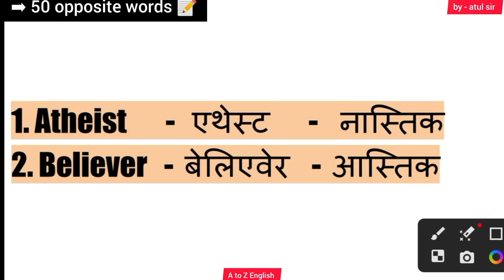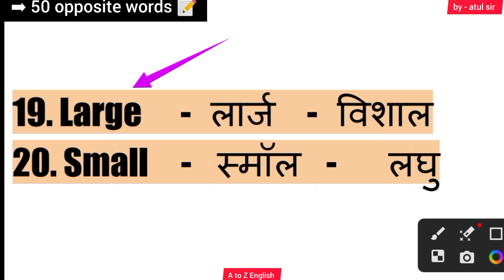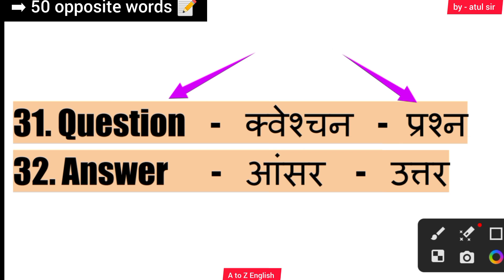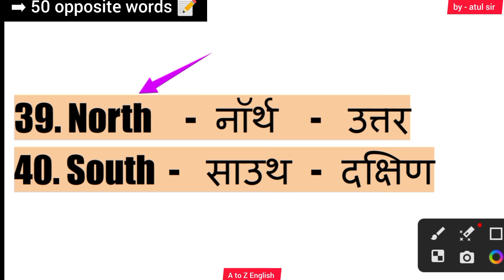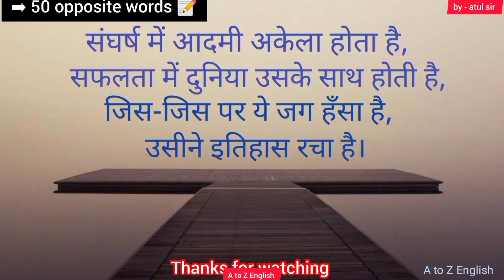(Day - 3) Opposite 50 Words in English / (विलोम शब्द)/Antonyms in Hindi & English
word meaning
words meaning
Common english word with meanings daily use english words meaning in hindi
विलोम शब्द Word meaning
atul sir
english word meaning ke sabse acchi batao kaun si hoti hai
english word sentence
english word meaning ke liye sabse acchi book kaun si hai
english words
english words kannada meaning
# word meaning meens sahit
word meaning 2 class students
word meaning english spoken
word meaning small class
word meaning kaise likhen
word meaning kaise learn karen
Basic english
Words meaning
Word meanings